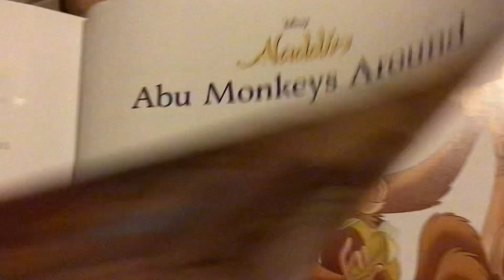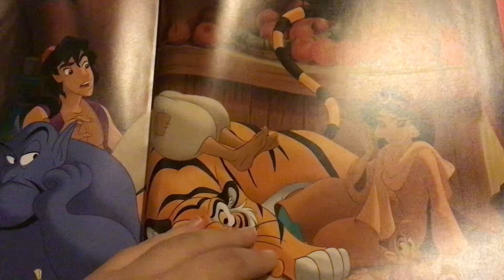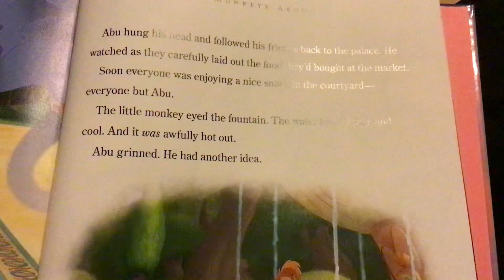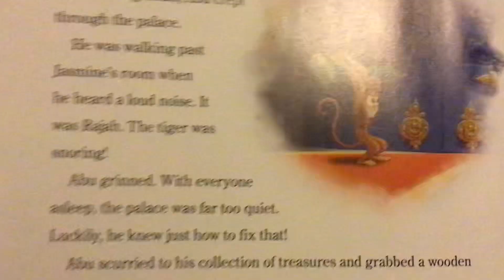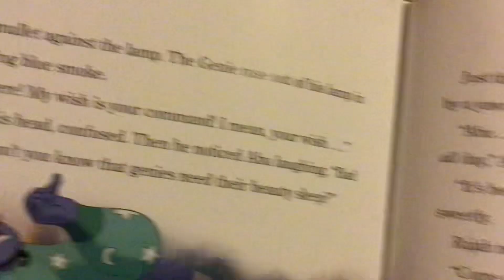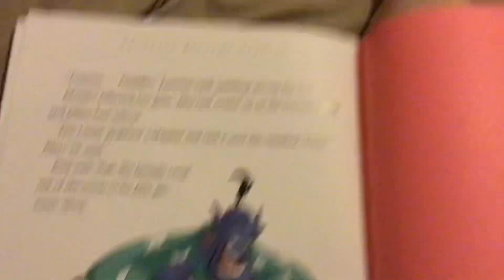Abu Monkeys Around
Join me as I read Abu Monkeys Around from my Disney Princess Bedtime Stories Book. Abu the Monkey loves to make mischief but his friends Aladdin, Jasmine, Rajah and The Genie don’t think it’s fun will they find a way to tire Abu out?